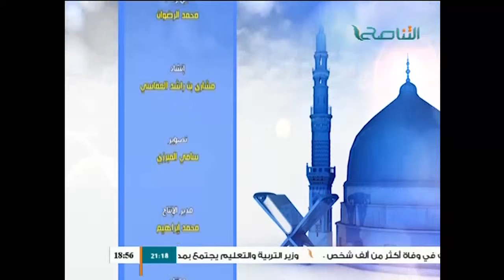الأرقام في القرآن الكريم (14) 09 - 08 - 2015